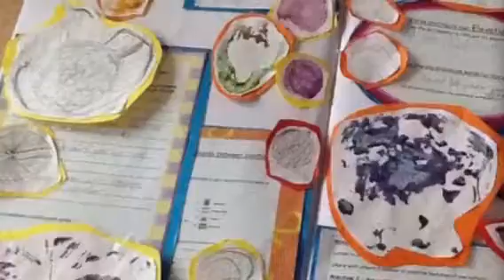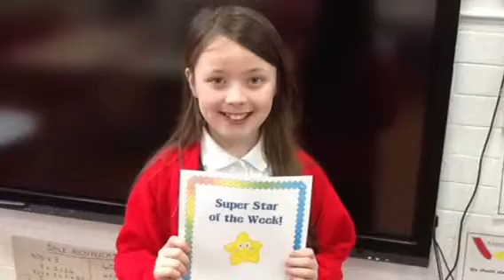MPA Spring Term 2017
An abundance of fantastic snapshots showing the many exciting learning opportunities our children had this term!